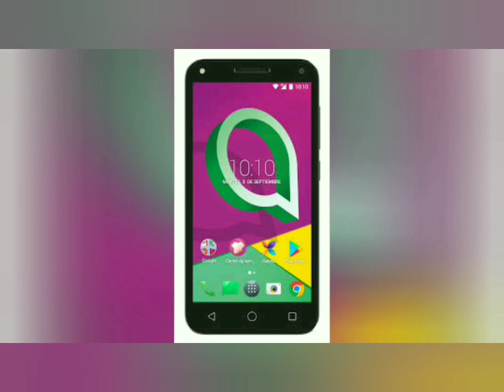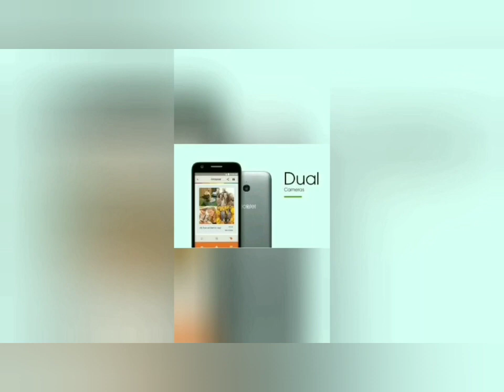Top Best Smartphones under 2000 | Best Mobilephones under 2K | Phones under 2000 | Best Phones Buy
hello dosto is video me may aapko cheapest smartphone jo 2000 se km price me aane vale h kyoki ye budget phones hone vale h video accha lge to like krna aur channel ko subscribe jrur kre

Alcatel Streak - Price 1999
ispyPrice.com se buy kre Emil dal kr notyfi kejiye kyoki abhi se out of stock h

Category
Science & Technical

NOTE -: ALL THE IMAGES AND PICTURES ARE SHOWN IN VIDEO IS BELONG TO RESPECTED OWNER NOT ME/ I AM NOT A OWNER OF THESES (WHICH USED IN VIDEO) IMAGE AND PICTURE AND CLIPS ALSO